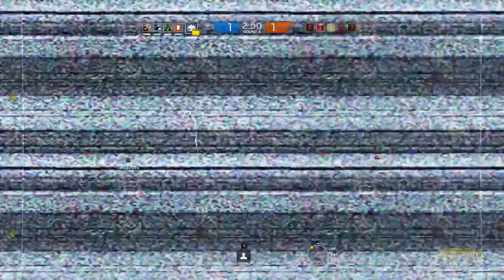Stealing Kills - Rainbow 6 Siege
I steal everyone's kills, clutching a 1v1 in a 4 to 4 ranked game, and I get a couple cheeky knife kills, enjoy!